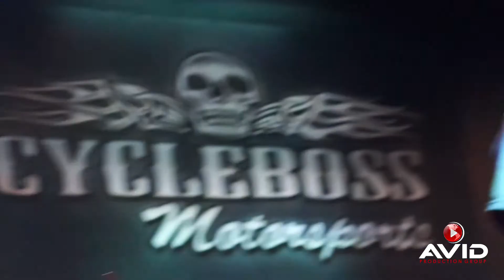Marcus Lindsey: Faithfully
Marcus Lindsey covers "Faithfully."

Cycle Boss Sessions are powered by Avid Production Group